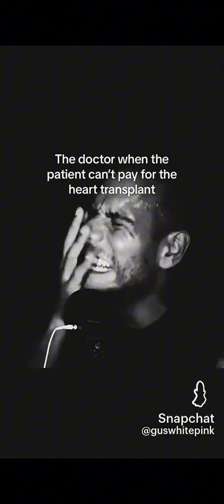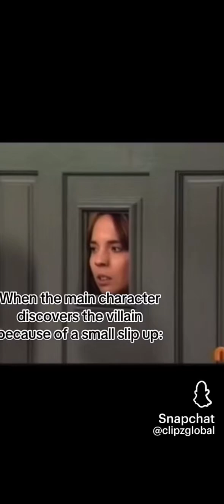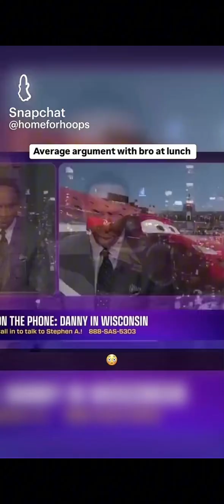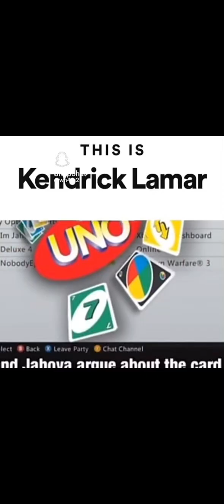Mythical Spotlight Meme Pulls of 2024